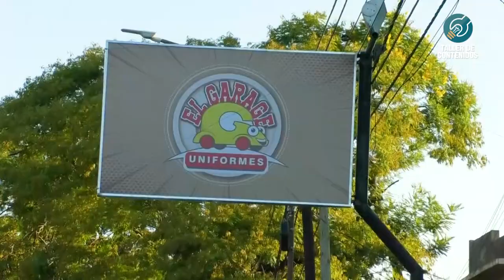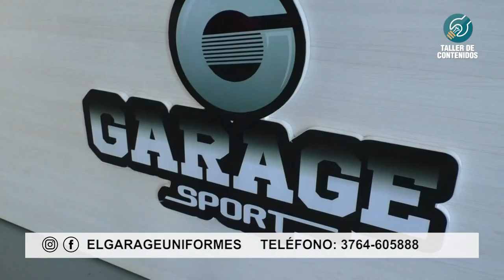Con un nuevo local comercial, El Garage Uniformes presentó sus servicios